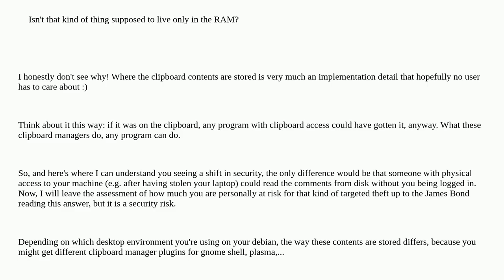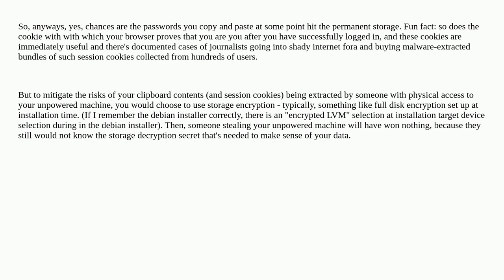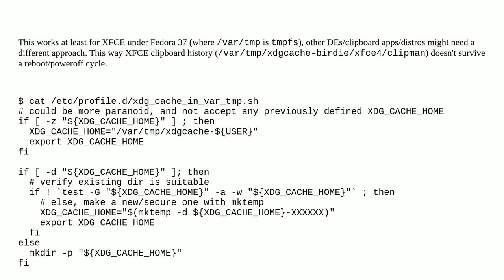linux clipboard update appears to persist reboot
A special thanks goes out to the community

  security clipboard debian linux